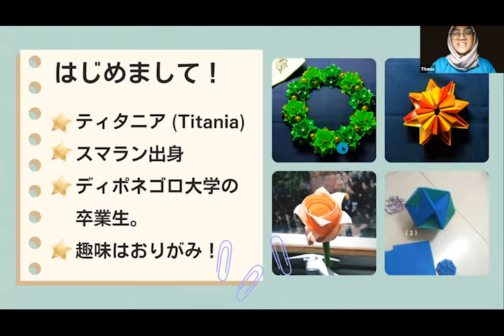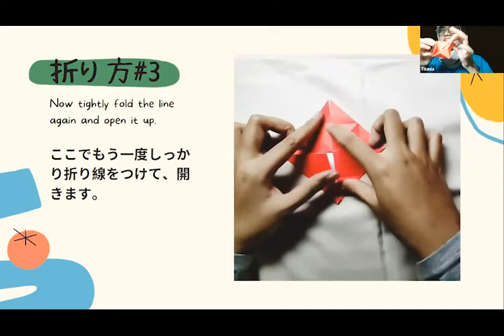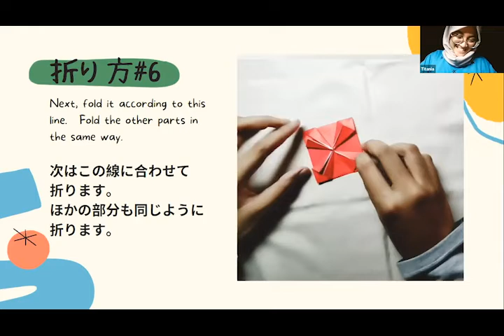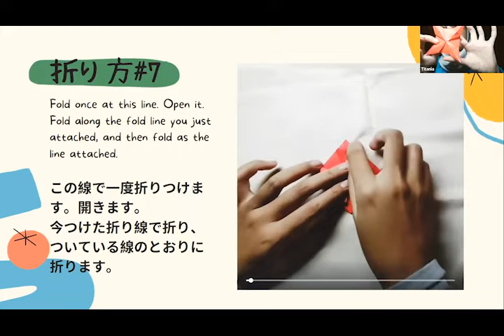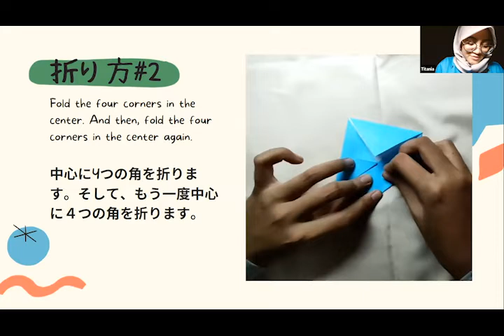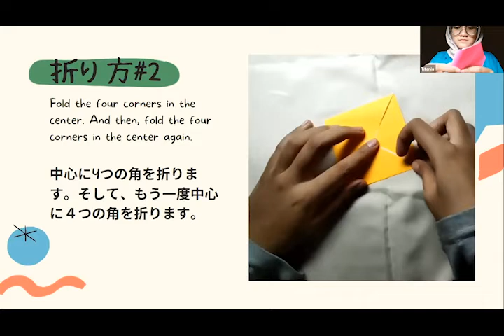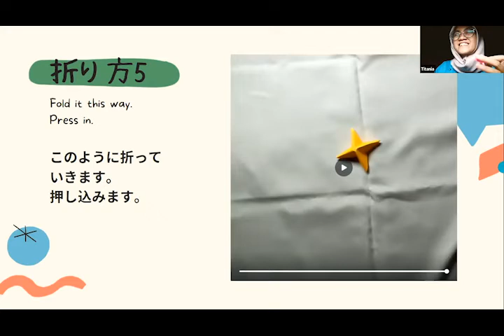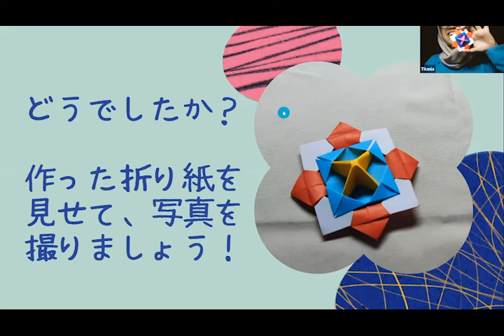How to Make Origami Koma「コマ」| Origami Class by Titan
Please take a moment to comment, give advice or make a donation. Your support will go a long way in helping us in the future.